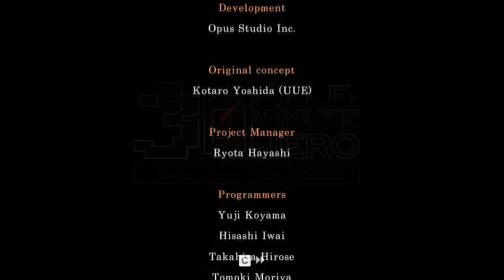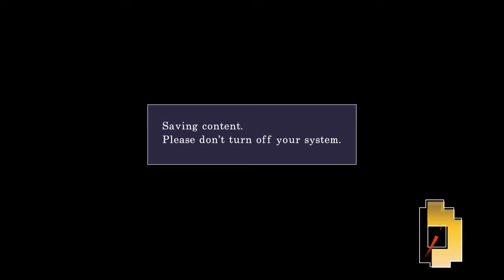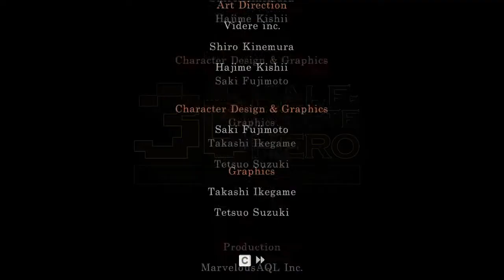Что? Да как? Half Minute Hero The Second Coming [Первый взгляд] (Обзор)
Первый взгляд на игру Half Minute Hero The Second Coming
ID группы в RaidCall: 8905023
Что бы вступить вам потребуется написать администраторам группы ZabLik в RaidCall или кинуть заявку о вступлении.
Хотите заработать на YouTube? Отличная партнерская программа